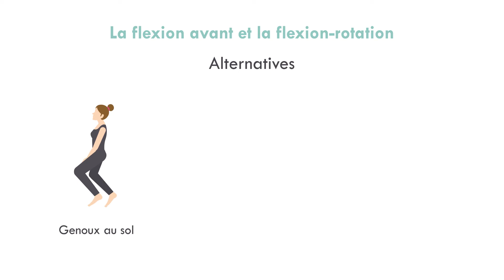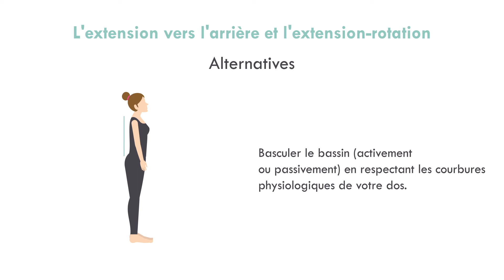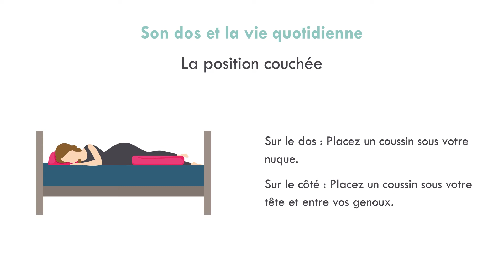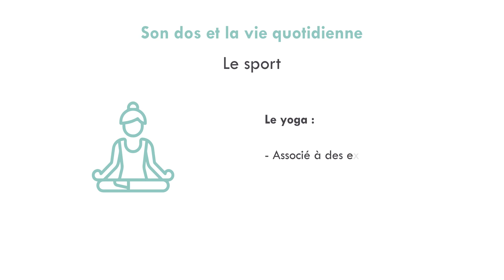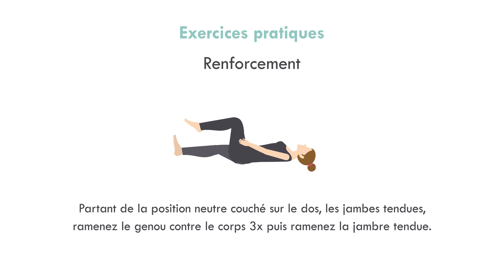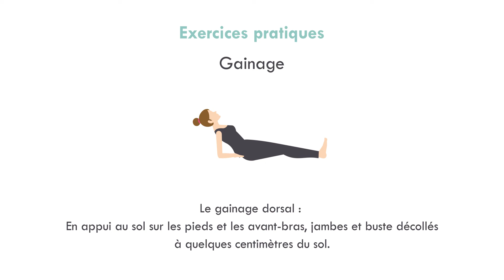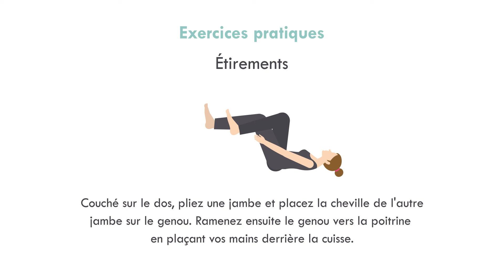Comment protéger son dos au quotidien ?